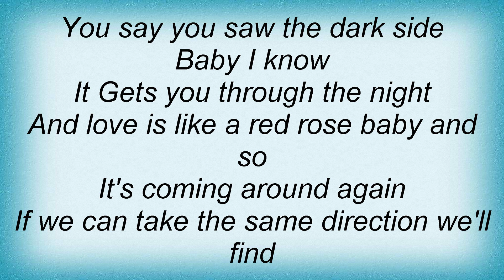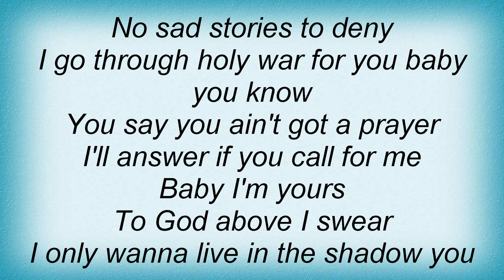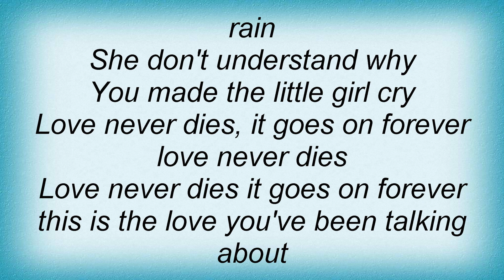Bee Gees - Love Never Dies Lyrics